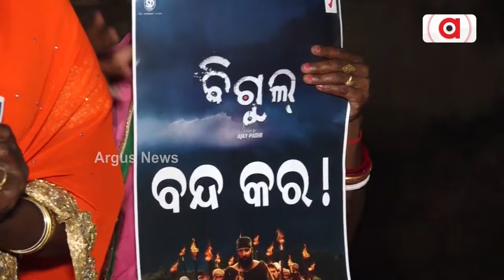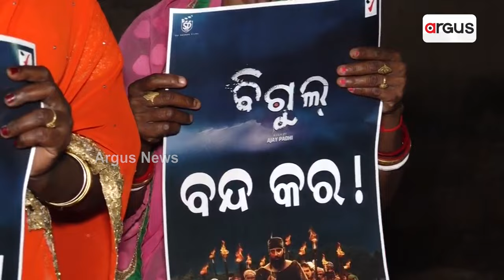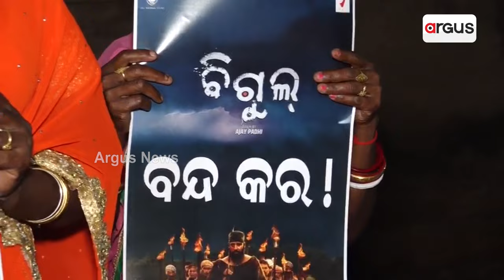ବିଗୁଲ ଫିଲ୍ମକୁ ନେଇ ଦେଖା ଦେଇଛି ବିବାଦ || Film Bigul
ଆସନ୍ତାକାଲି ପରଦା କୁ ଆସିବ ଫିଲ୍ମ ବିଗୁଲ। କିନ୍ତୁ ରିଲିଜ୍ ପୂର୍ବରୁ ଫିଲ୍ମକୁ ନେଇ ଦେଖା ଦେଇଛି ବିବାଦ। ଫିଲ୍ମକୁ ବନ୍ଦ କରିବା ଦାବି ନେଇ ହଲ ସାମ୍ନାରେ ଆନ୍ଦୋଳନ କଲେ ହିନ୍ଦୁ ଧର୍ମ ସଂଗଠନ ।